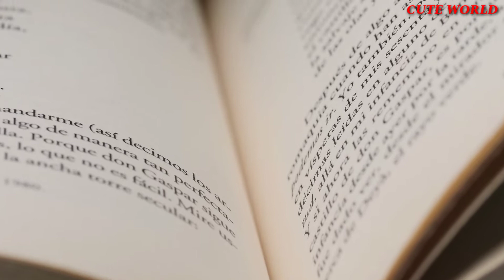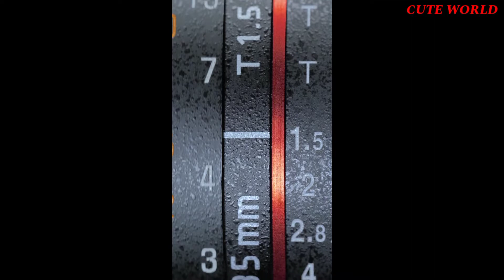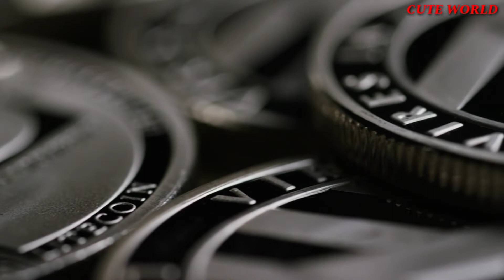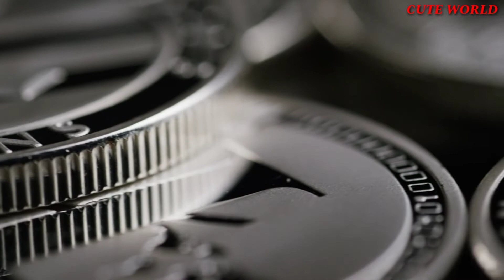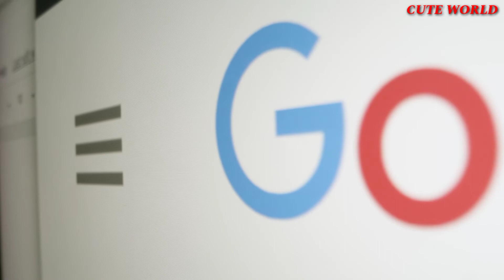Macro World in 8K ULTRA HD & Relaxation Film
Regular Puppy Starter Feed/Food Chicken Dog Treat

Pedigree Puppy Dog Food

Pedigree Adult Dry Dog Food, Meat & Rice

Pedigree PRO Expert Nutrition, Adult Small Breed Dogs (9 Months Onwards) Dry Dog Food

Chappi Puppy Dry Dog Food, Chicken & Milk, 3 kg

Drools Absolute Calcium Bone Jar, Dog Supplement